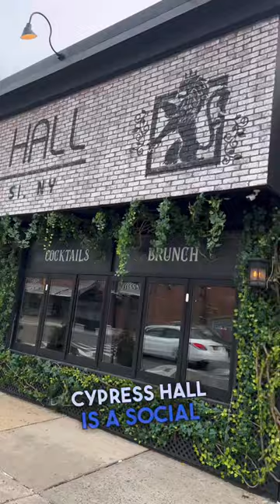Episode 31 - Cypress Hall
Episode 31!

Cypress Hall is a VERY welcomed unique restaurant and nightlife concept on Staten Island! An absolutely beautiful place filled to the brim with cocktails, beer, German and American foods and decorated like a beer hall straight out of Germany, this place certainly knows how to do it correctly!

Whether you’re looking to clink beer mugs with new friends at the communal long table or have a private gathering in the hidden study room, there’s truly something for everyone. Brunch on the weekends, happy hour 11-7 Monday-Friday, Country Dance Night on Wednesdays, live DJ’s Friday and Saturday nights- there is ALWAYS something going on here!

We were lucky enough to be able to try many of the foods and cocktails offered- this place is top notch. Make sure you get over to Cypress Hall for an amazing experience any day of the week!

💰💸💲DISCOUNT - sign up for our email list (highlightingstatenisland.com) to see the great discount Cypress Hall is giving out for the month of March!

This episode featured:

🥨 Pretzel Charcuterie
🌭 Sausage Sampler
🍔 Smoke Show
🍸 Espresso Martini, Invigorate, Mellow and Vibrance
🍺 Various